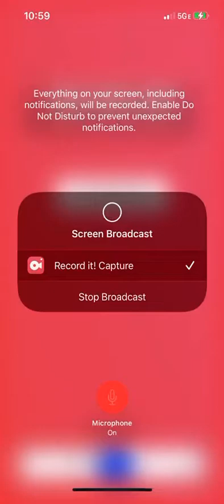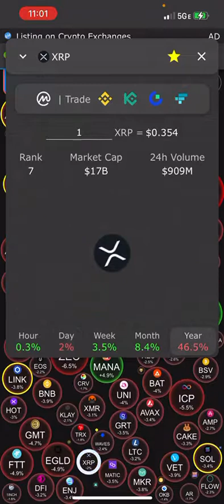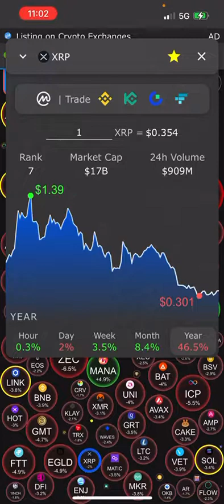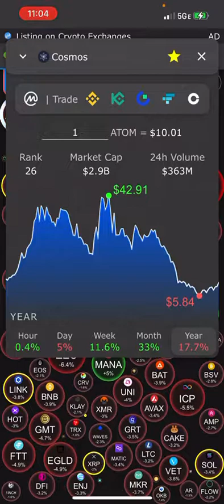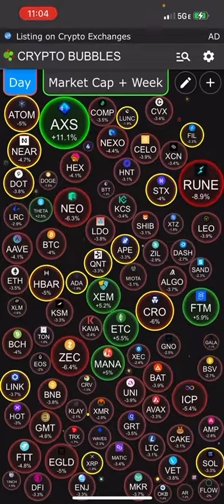What’s happening today!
GET QNT WHILE YOU CAN AT THESE PRICES
PORTFOLI UPDATE!

Markets are crazy right! Get prepared! Respect the Process!

Crypto Youtubers I follow and watch
@Max Maher
@coin bureau
@Connor Kenny

I am a broker and trained as such. Take investing seriously and invest wisely and what you feel comfortable in. Never bet the farm, never bet your home. Only invest what you are willing to lose. Always seek a financial planner for advise on investing and what would be the best path for you.
Crypto in a volatile market and has huge risks involved with investing. Always seek a financial advise from certified and licensed financial planner.